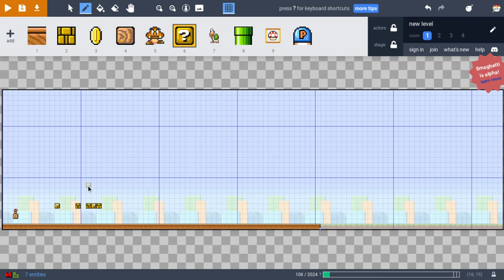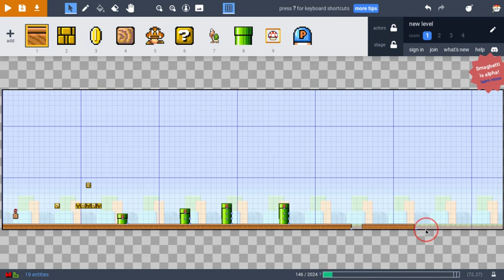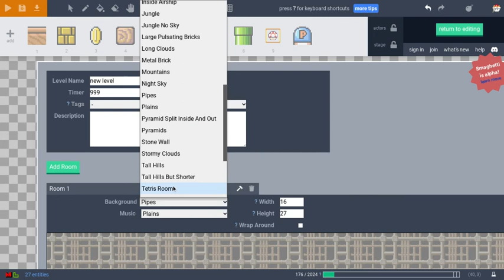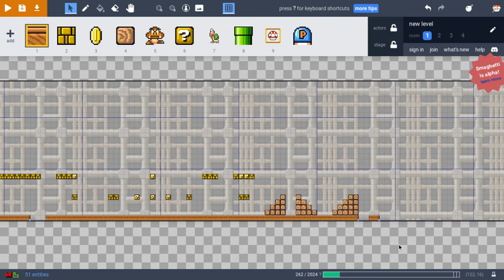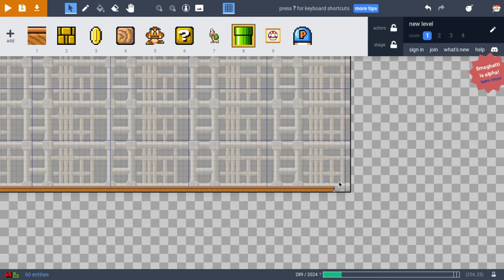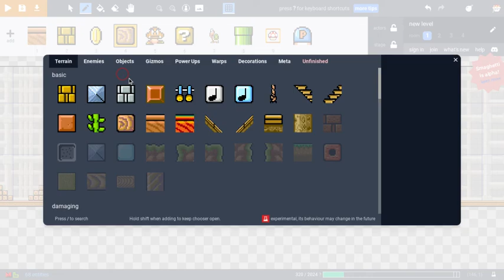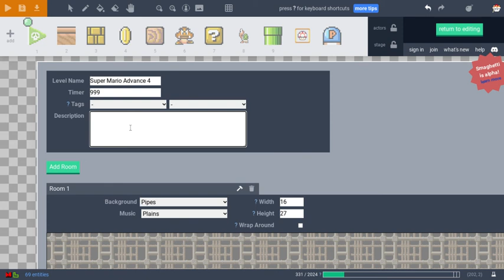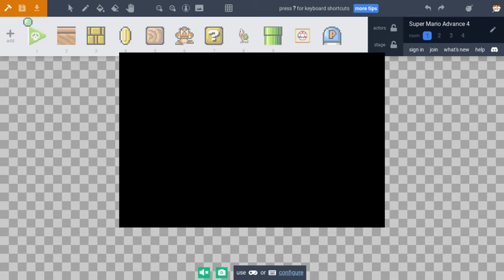Creating a Level in Smaghetti and Playing Super Mario Advance 4